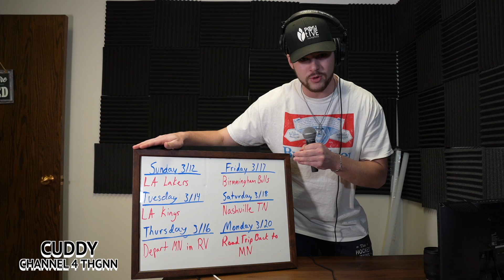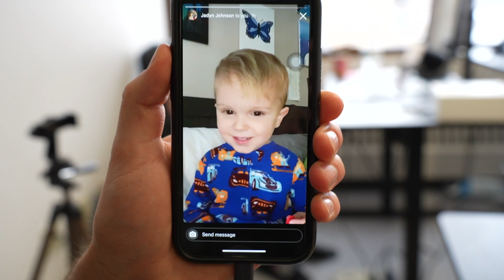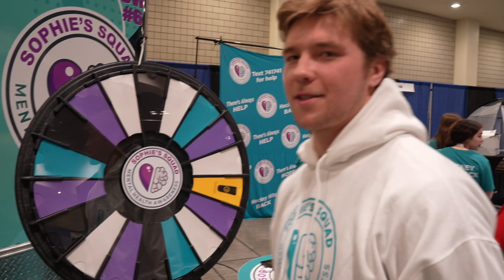We Waited 2 Years For This!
It's almost time to head to LA! We have a few last-minute chores to do, though before we can leave the state of Minnesota. This week we bought some new technology, went to the Hockey expo, and had another great Saucin with Austin episode. We promise some great content coming soon on the road!